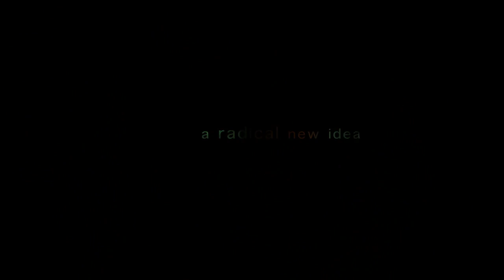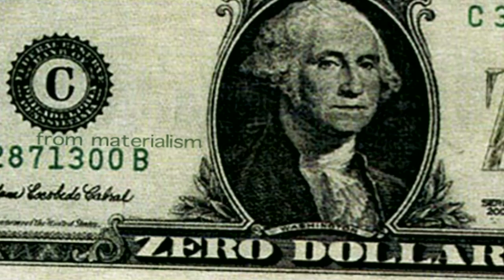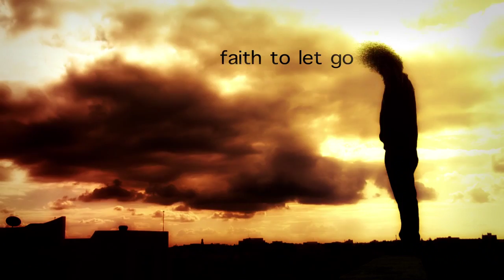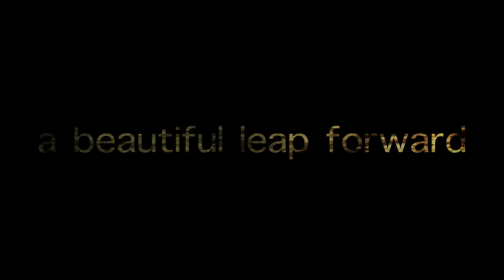The History of Human Thinking (in 6 minutes, 4 seconds)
With poetic flair, author and behavioral scientist John Marshall Roberts tells the history of human thinking from the caveman days forward.  In so doing he links more than 4 decades of data driven developmental psychology  research to the dramatic narrative of human evolution.